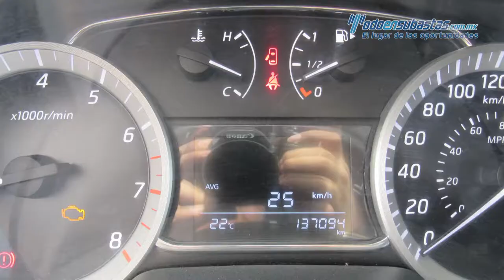Nissan / Sentra / 2013 - 799593